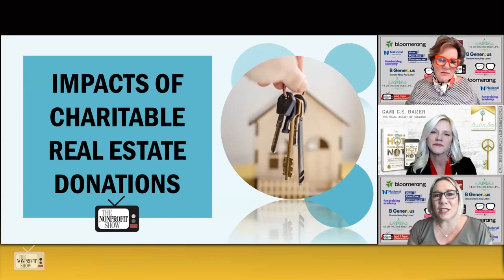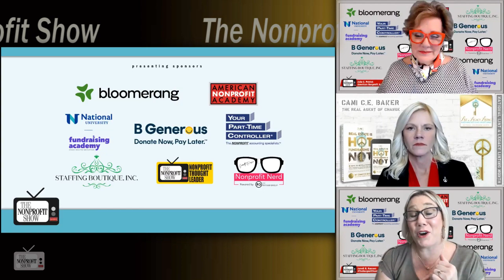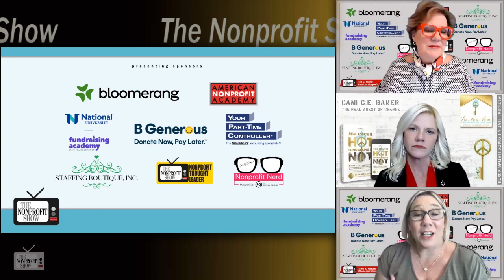The Power of Real Estate Gifts to Nonprofits!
With aging baby boomers the greatest transfer of wealth ever is occurring in the USA and savvy nonprofits know that more than 43% of their wealth is in real estate compared to just 3% in cash!  From TheRAOC.com, Cami Baker shares how simple the process for accepting real estate has become, with timely and maximized benefits to both the donor and NPO. / . . .This is a recent episode of The Nonprofit Show, the Nation’s daily live telecast, where the Nonprofit and Social Impact Community comes together each weekday discussing important topics from money to management to missions.